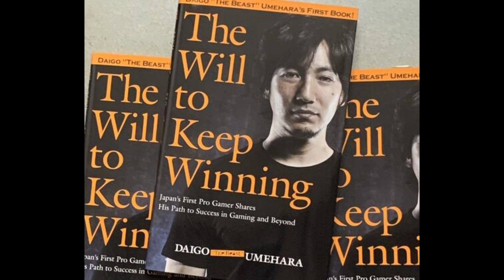Victory QUOTES Tells You All ABOUT RYU🧐